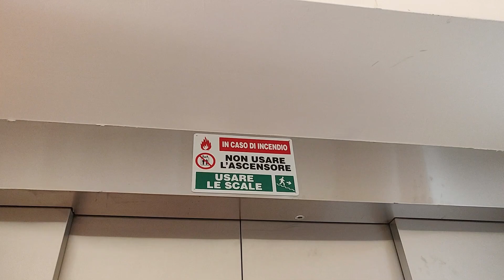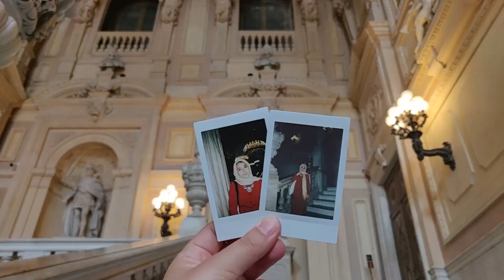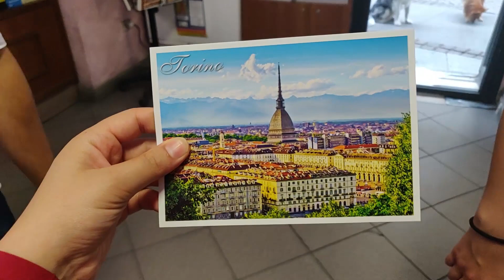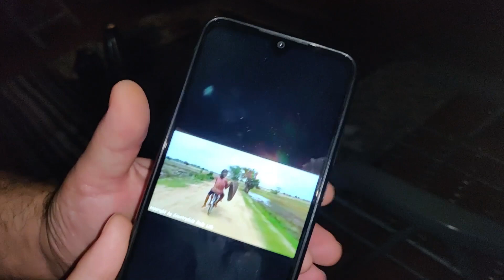vlog 18.3: visiting the royal palace of Turin!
Welcome to the Turin vlog + our last days in Italy! Now I'm back home! This vacay was a chill one with lots of pool days and visiting small italian villages.

Hope all of you liked the Italy vlogs. There will be one last travel video coming of this gorgg country and then the Italy content will be over :(

xx